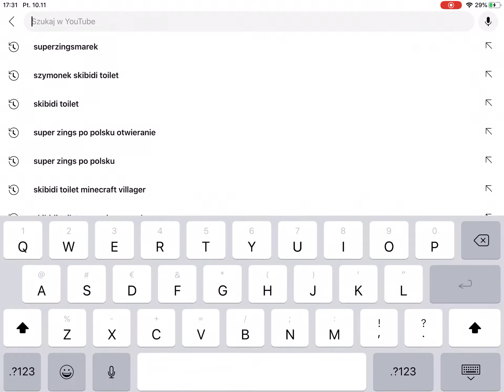Szymonek skibidi toilet